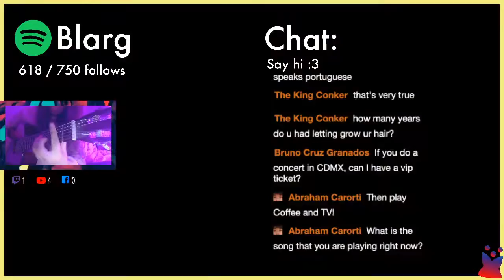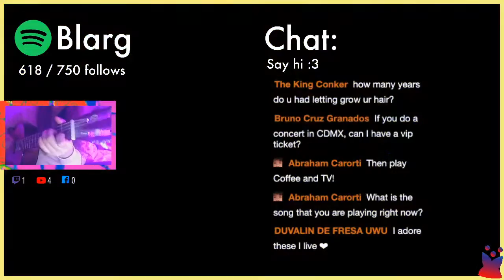I play Desert Song (Demo) by Blarg on acoustic guitar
I Desert Song by Blarg on acoustic guitar and sing.